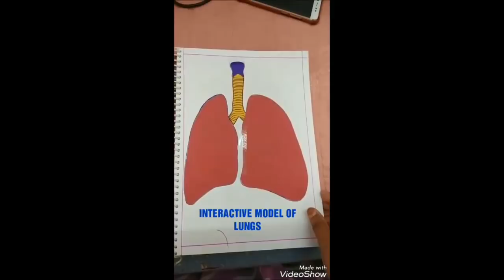EASY & INTERACTIVE TLM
This video gives the demo to interactive tlm which can be made very easily and it is very attractive and gains the attention of the students.